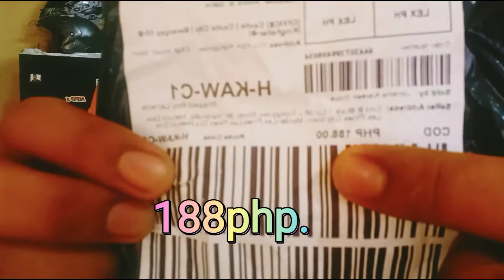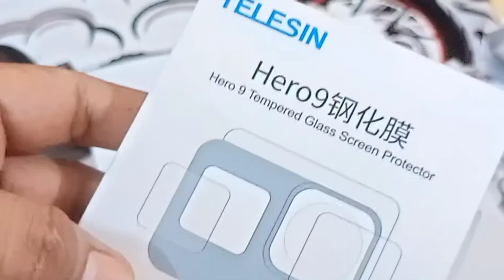installing tempered Glass on my Gopro Hero 9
Nomz motovlog